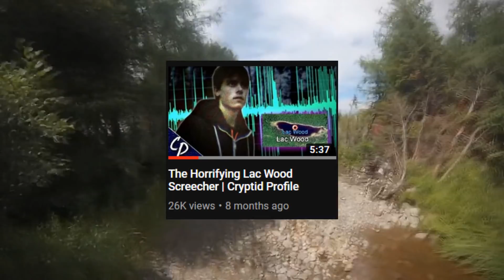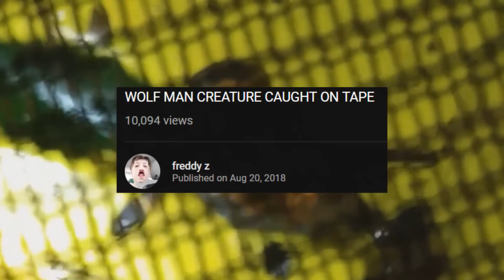5 Scary Creature Videos You've Never Seen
Here are 5 creature videos you've most likely never seen.

Thank you to the following Patrons:
Mads Barlebo
Lorna
Lari Michaelis
Brittanny Payne
Jeffrey Monzingo
Dylan Kilah_9639